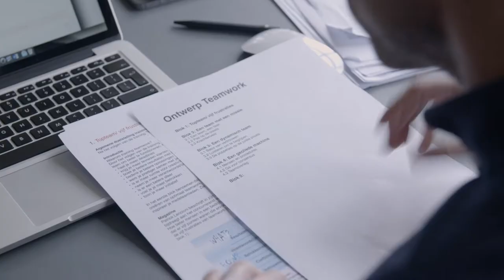Wat doet een copywriter? Ga een dag mee als tekstschrijver | Randstad - Dag 45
Lonneke loopt een dagje mee bij Goodhabitz waar ze scripts schrijven voor hun cursussen. Zij gaat hier aan de slag met een script, en ziet vervolgens hoe de video wordt opgenomen. Ben je benieuwd naar wat een copywriter dagelijks doet? Check dan deze video!

Ga snel naar:
0:00 - Aan de slag als copywriter
0:38 - Wat doet een copywriter?
1:20 - Aan de slag met schrijven!
1:57 - Het filmpje opnemen met het script
2:39 - Competenties van een copywriter